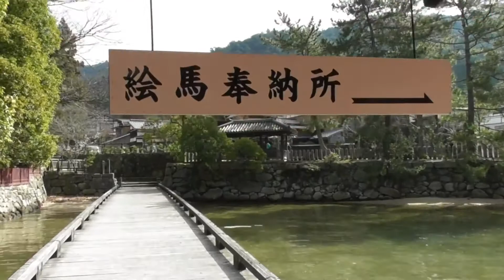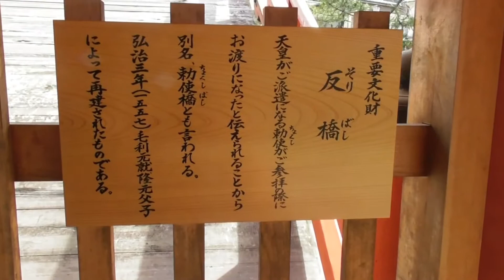厳島神社散策【広島・宮島】